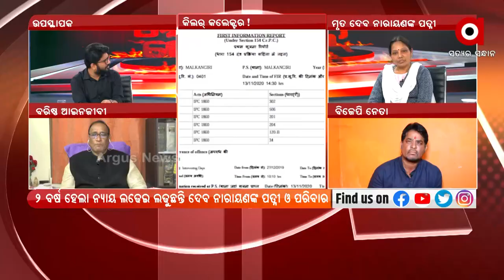କ୍ରାଇମବ୍ରାଞ୍ଚ ଘଣ୍ଟ ଘୋଡାଉଛି ହତ୍ୟା ଅଭିଯୁକ୍ତ IAS ବାବୁଙ୍କୁ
SP ବହୁତ ବାର ଧମାକାଇଛନ୍ତି ମୋ ସ୍ଵାମୀଙ୍କ ହତ୍ୟାକୁ ଆତ୍ମହତ୍ୟା ବୋଲି ମାନି ନେବାକୁ : ବନଜା ପଣ୍ଡା